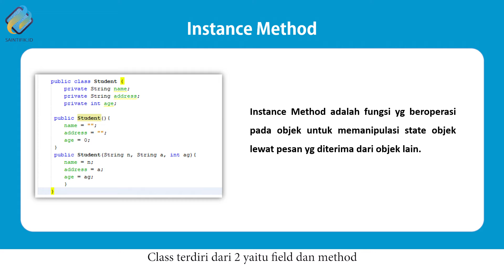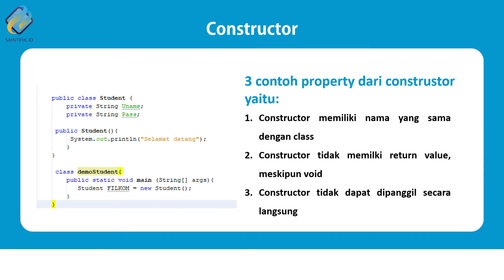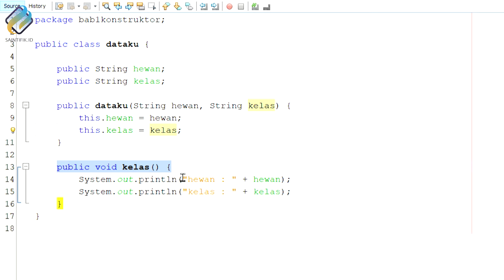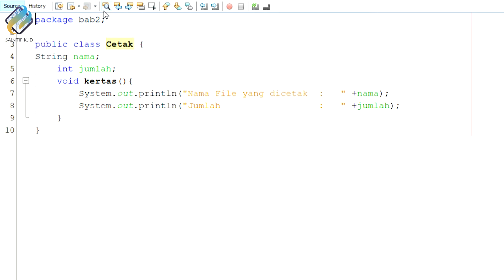6. Pemrograman Java-Konstruktor